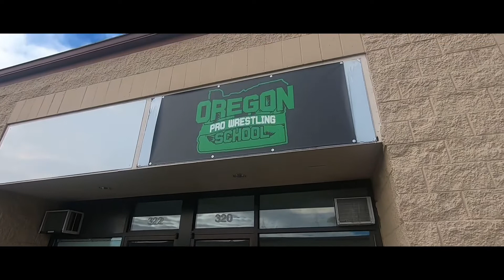How to survive in pro wrestling: ￼Oregon Trip day 2